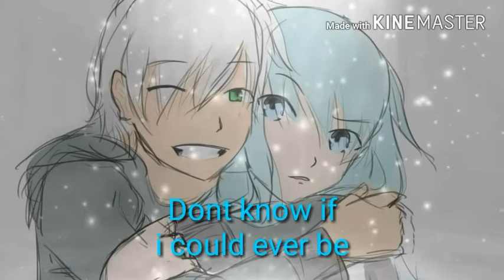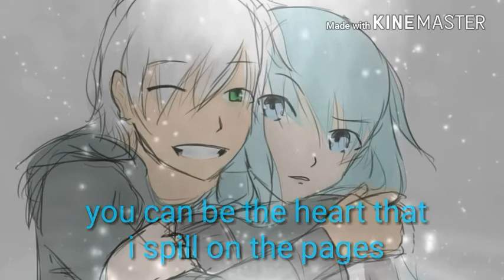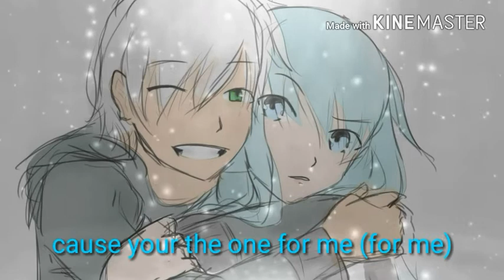[Nightcore] Travlyn - Perfect Two